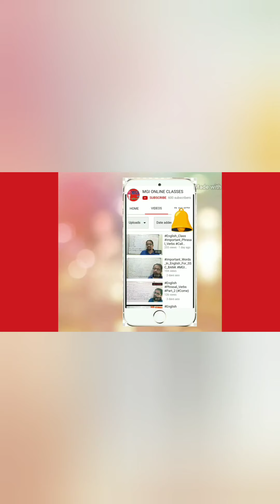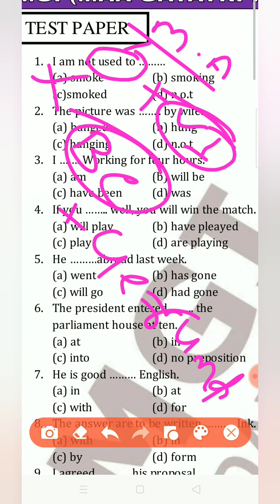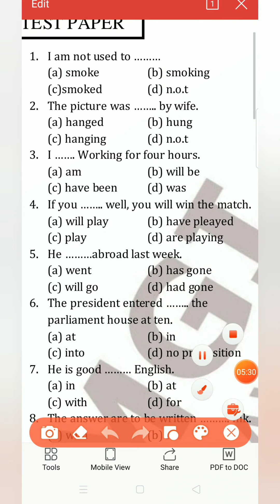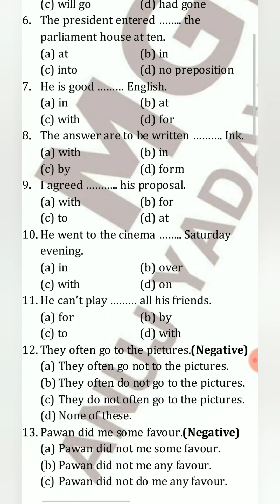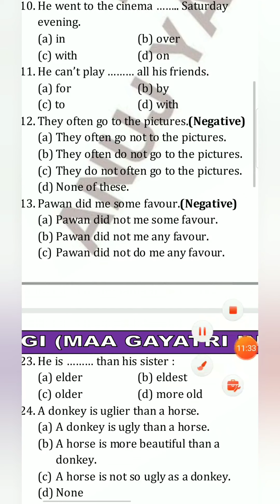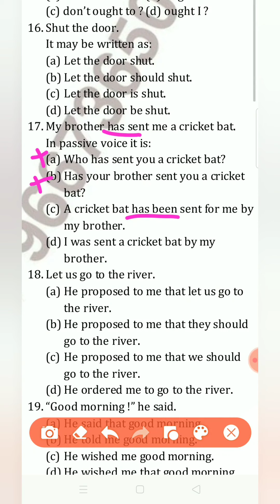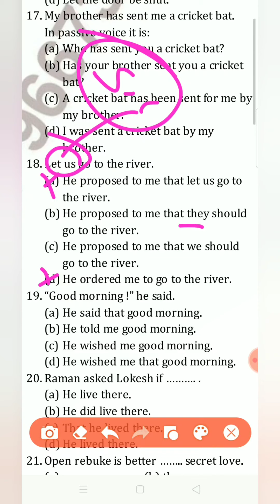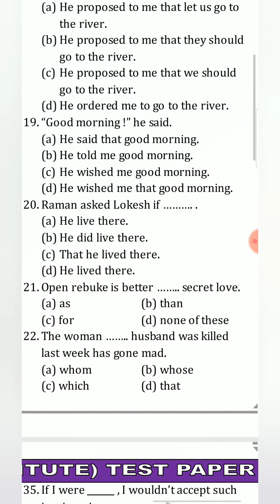English_Important_Questions Anuj_Sir MGI High_Court_Patwar_Ldc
Important Questions For all kinds of Exams
By-Anuj_Sir